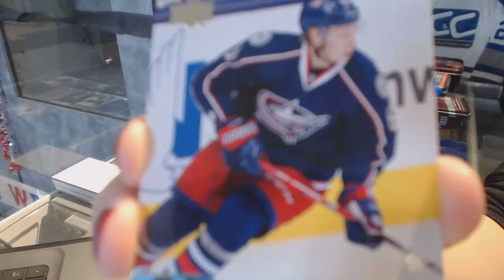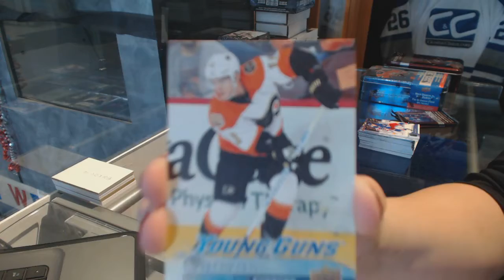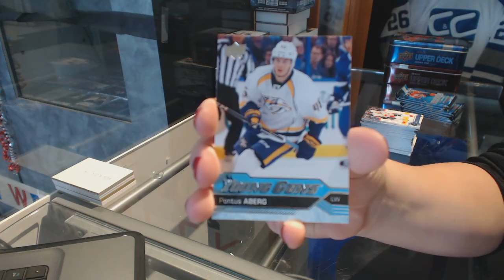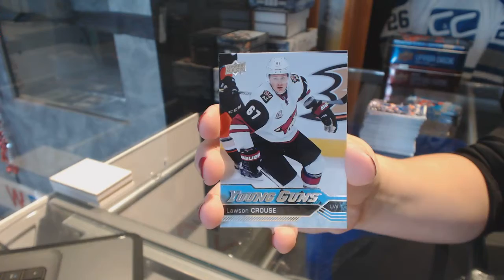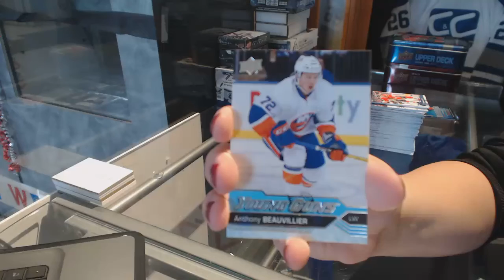16-17 UD Series 1 & 16-17 UD Series 2 Hockey Tin Breaks - C&C GB #7664